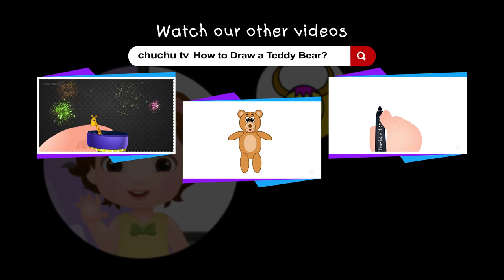How to Draw a Yak? - Drawing with ChuChu - ChuChu TV Drawing for Kids Easy Step by Step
. How to Draw a Yak Step by Step? - Drawing with ChuChu - ChuChu TV Drawing Lessons for Kids